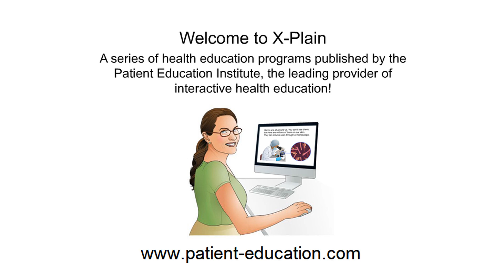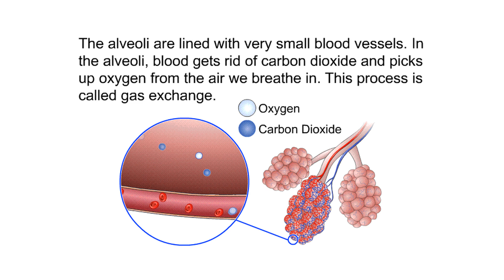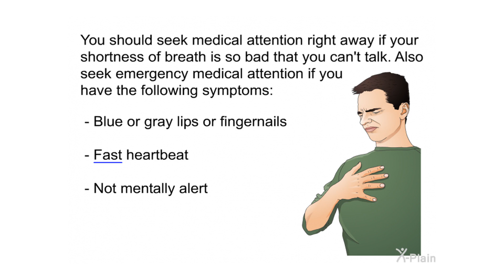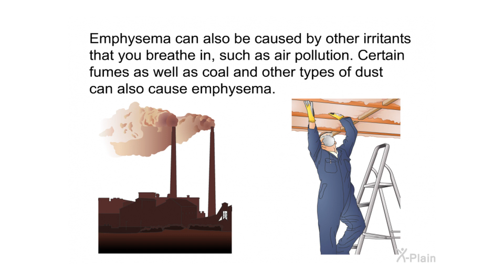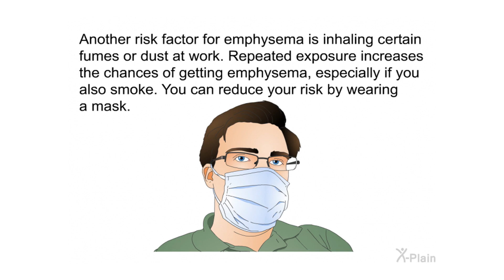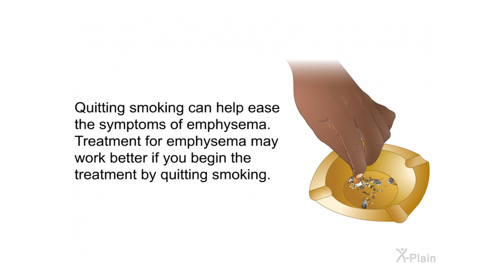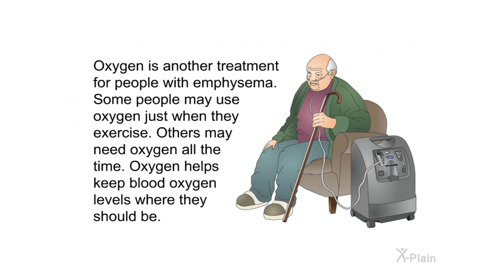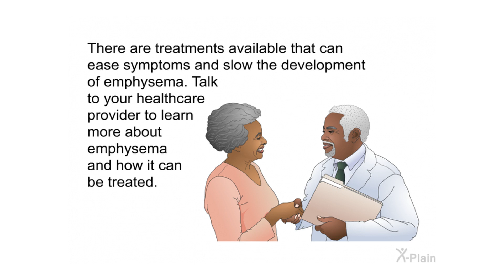Emphysema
This patient education program explains emphysema. The program includes the following sections: what is the anatomy of the lungs, what are the symptoms of emphysema, what are the causes of emphysema, what are the risk factors for emphysema, how is emphysema diagnosed and how is emphysema treated.

Sections:
00:00 - Start
00:29 - Introduction
01:00 - Lungs
02:05 - Symptoms
03:25 - Causes
04:54 - Risk Factors
06:09 - Diagnosis
07:11 - Treatment
09:16 - Summary
10:07 - End

pmf10102 Emphysema